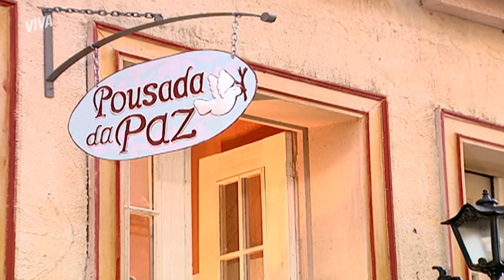CLARA DECIDE SE AFASTAR DE EDU APÓS ESCÂNDALO DE AMELINHA | CORAÇÃO DE ESTUDANTE | MELHOR DO DIA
Clara toma uma decisão depois de ter seu maior segredo quase revelado na frente da cidade inteira por Amelinha: se afastar de Edu. Será que a moça vai conseguir se manter distante? E Edu vai aceitar isso? Veja em CoraçãoDeEstudanteNoVIVA!

Capítulo 14, dia 22 de novembro de 2022, terça-feira.